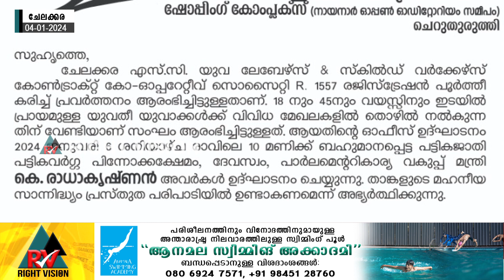ചേലക്കര:: SCCYL & SW-CC-S ഓഫീസ് ജനുവരി 6ന് ഉദ്ഘാടനം ചെയ്യും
ചേലക്കര:: SC യുവ ലേബേഴ്സ് ആൻഡ് സ്കിൽഡ് വർക്കേഴ്സ് കോൺട്രാക്ട് കോപ്പറേറ്റീവ് സൊസൈറ്റി ഓഫീസ് ജനുവരി 6ന് ഉദ്ഘാടനം ചെയ്യും